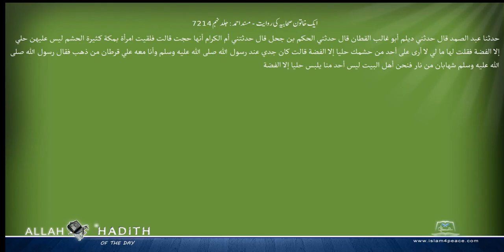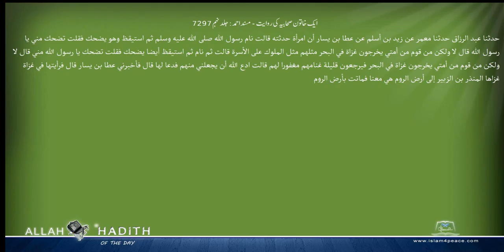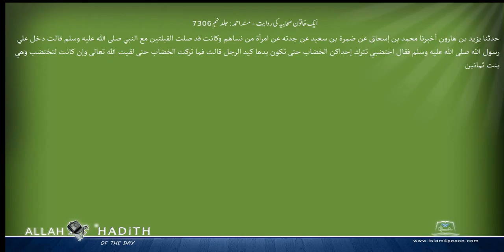ایک خاتون صحابیہ کی روایت مسند احمد Musnad Ahmad Islam4Peace com